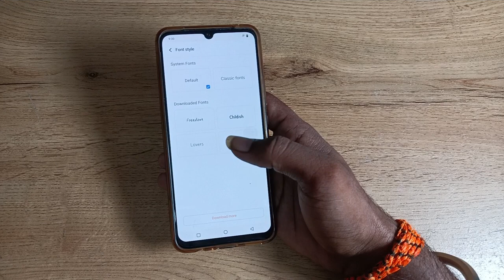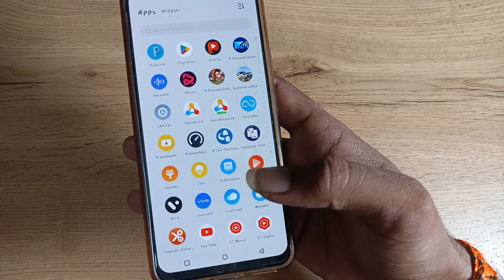how to change font style in vivo t1 pro 5g , font style kaise karen